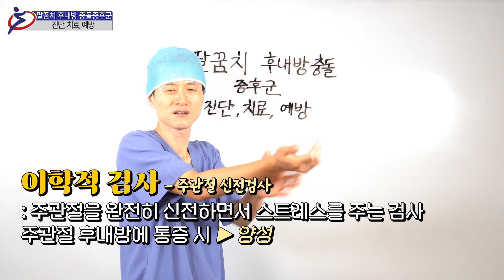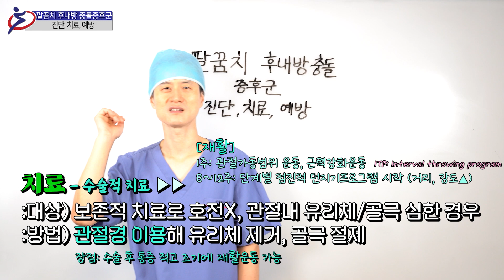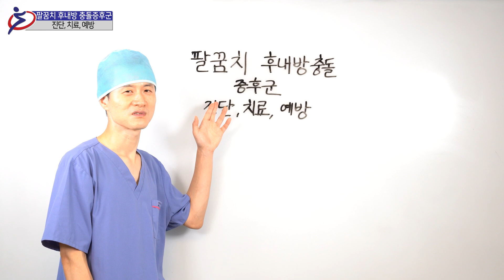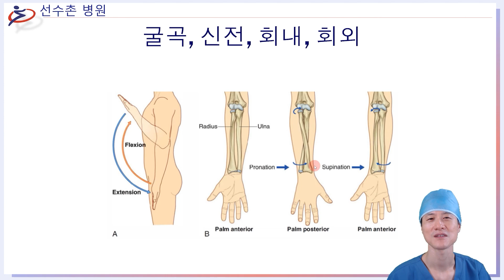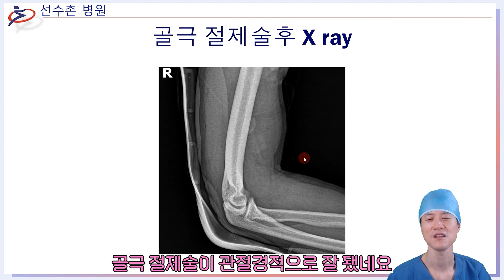팔꿈치 후내방 충돌증후군2 - 진단, 치료, 예방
공을 자주 던지는 야구선수들은 팔꿈치가 아플 수 있는데요.
그 이유가 후내방 충돌증후군 때문일 수 있습니다.
진단, 치료, 예방에 대해 알려드리는 영상입니다~